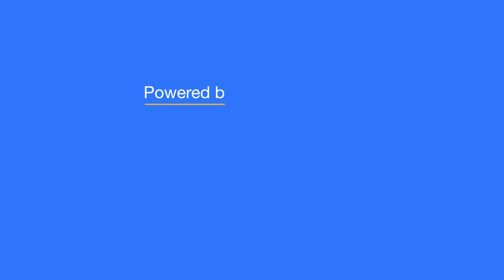The Secret Lives of Meerkats Unveiling the Sentry 2